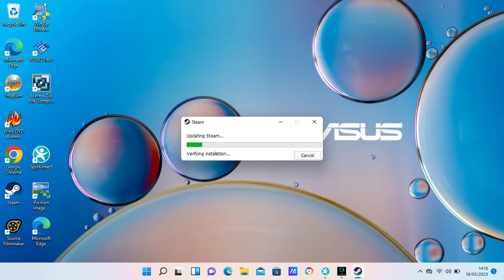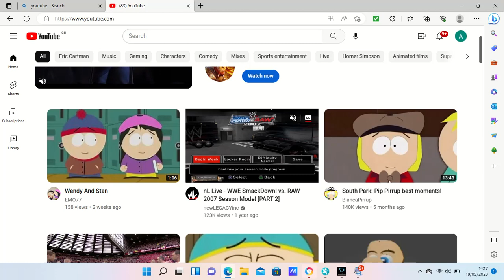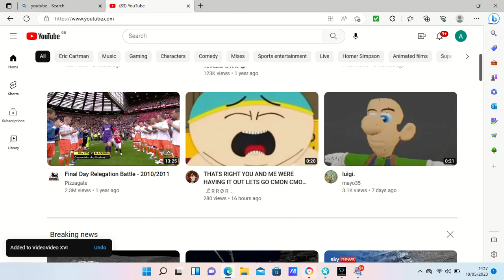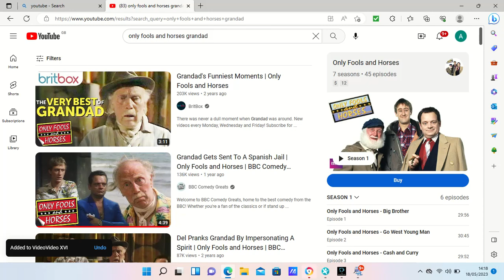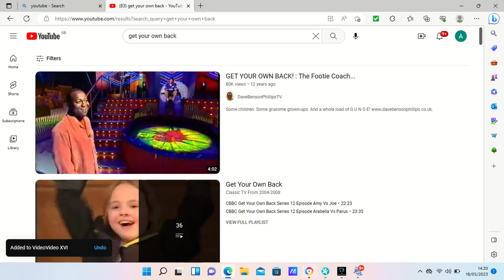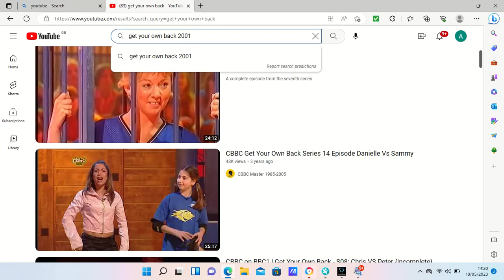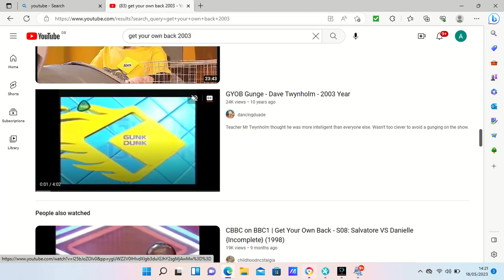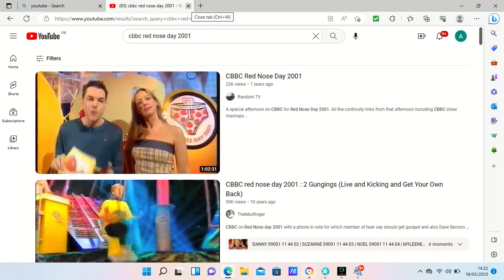14 15 15